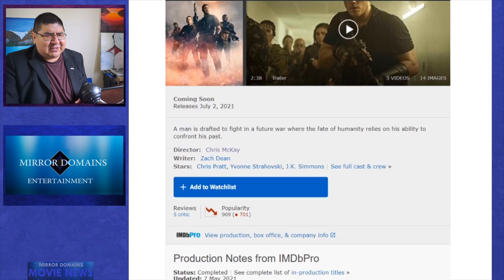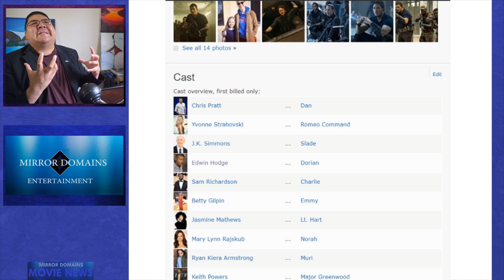The Tomorrow War Trailer Reaction - Chris Pratt Sci Fi Movie!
This is a trailer reaction for The Tomorrow War. The Tomorrow War release date is July 23,2021 on Amazon Prime Video. Chris Pratt stars in this science fiction movie about time travel Sounds Cool.

Here in this video I react to the trailer for The Tomorrow War and share my thoughts on it. Afterwards I look on IMDB to look up the The Tomorrow War cast. I also go over the synopsis that is provided and make sense out of it. I think this movie sound cool about a future war where people travel in time to recruit people in the past. Chris Pratt's character gets drafted to defend his family so sign me up! The Tomorrow War is directed by Chris McKay.